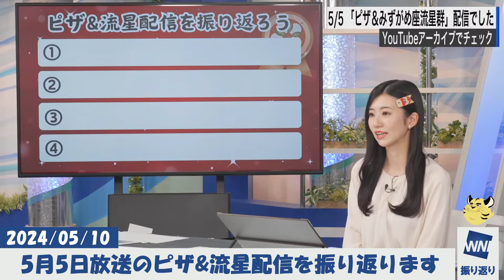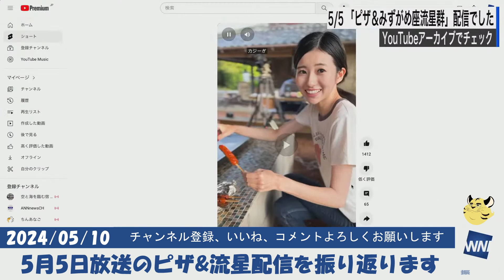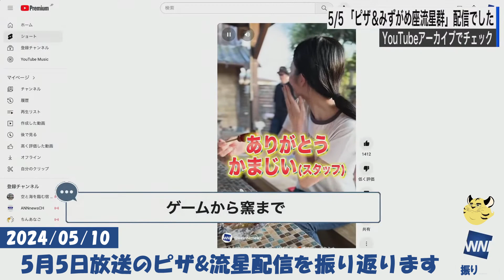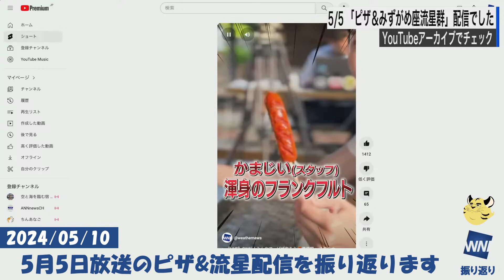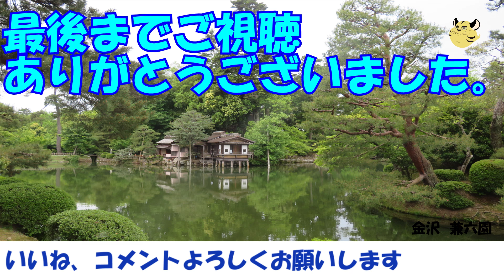【ウェザーニュースLiVE】ピザ&流星配信を振り返ろう[2024年05月10日]大島璃音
ピザ&流星配信を振り返ろう
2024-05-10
大島璃音
かまじぃ